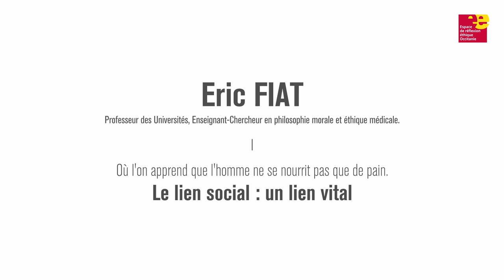Conférence Eric Fiat - Lien social : Un lien Vital